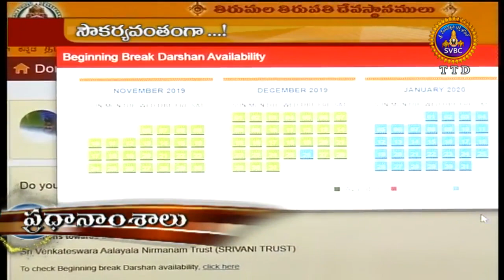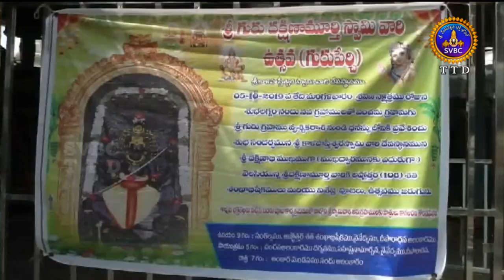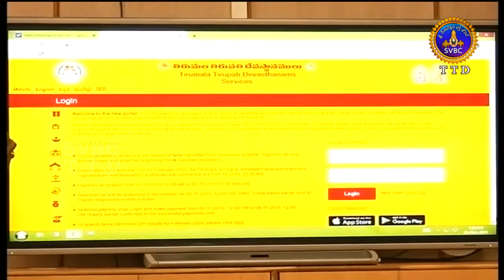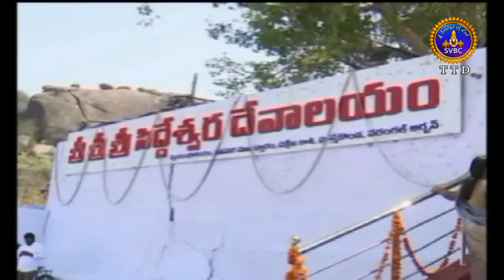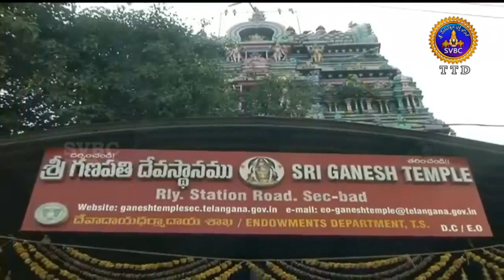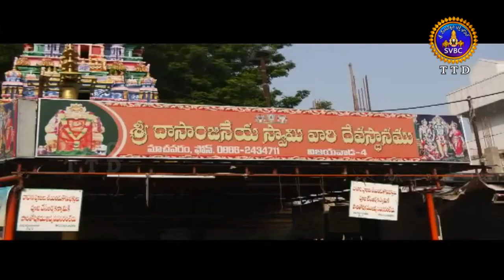ఆధ్యాత్మిక విశేషాలు | Adhyatmika Viseshalu | 9 AM | 06-11-19 | SVBC TTD